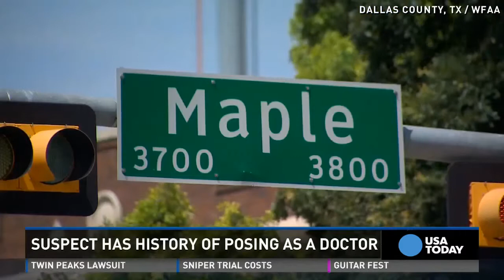Man busted for impersonating doctors, firefighters